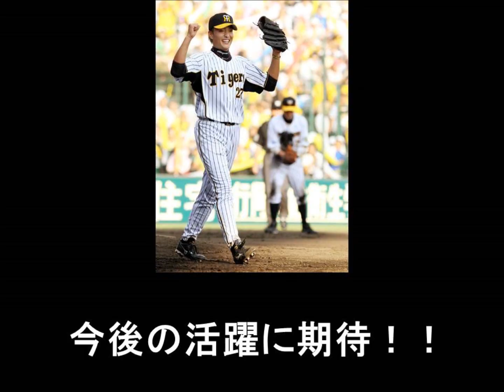阪神 秋山拓巳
秋山拓巳